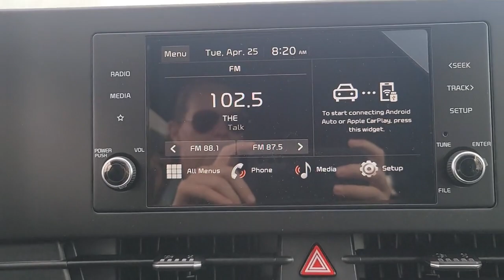2023 Kia Sportage St. Petersburg, Tampa, Clearwater, Palm Harbor, Largo, FL 832814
Snow White Pearl New 2023 Kia Sportage LX available in St. Petersburg, Florida at Crown Kia. Servicing the Tampa, Clearwater, Palm Harbor, Largo, FL area.

5500 34th St. N.

This vehicle comes well equipped with {Standout Features} 17 Alloy Wheels 4-Wheel Disc Brakes 6 Speakers ABS brakes Air Conditioning Alloy wheels AM/FM radio Apple CarPlay & Android Auto Auto High-beam Headlights Axle Ratio: 3.648 Brake assist Bumpers: body-color Carpeted Floor Mats Cloth Seat Trim Delay-off headlights Driver door bin Driver vanity mirror Dual front impact airbags Dual front side impact airbags Electronic Stability Control Four wheel independent suspension Front anti-roll bar Front Bucket Seats Front Center Armrest Fully automatic headlights Heated door mirrors Heated front seats Illuminated entry Low tire pressure warning Occupant sensing airbag Outside temperature display Overhead airbag Overhead console Panic alarm Passenger door bin Passenger vanity mirror Power door mirrors Power steering Power windows Radio: AM/FM/HD Audio System Rear anti-roll bar Rear seat center armrest Rear window defroster Rear window wiper Remote keyless entry Security system Speed control Speed-sensing steering Split folding rear seat Spoiler Steering wheel mounted audio controls Tachometer Telescoping steering wheel Tilt steering wheel Traction control Trip computer and Variably intermittent wipers. Snow White Pearl 2023 Kia Sportage LX I4 8-Speed Automatic 23/28 City/Highway MPG